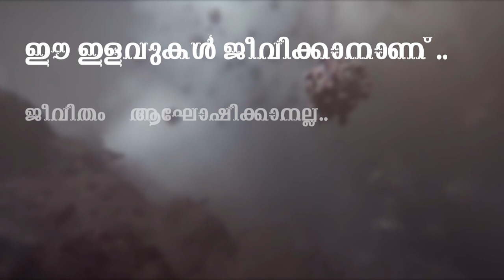കൂട്ട ക്വാറന്‍റൈനായി ഒരുക്കങ്ങള്‍ തുടങ്ങി.. വീടുകള്‍ അടക്കം ഏറ്റെടുക്കും?